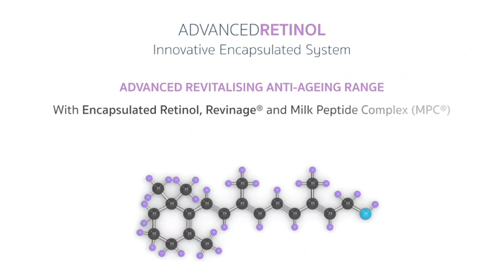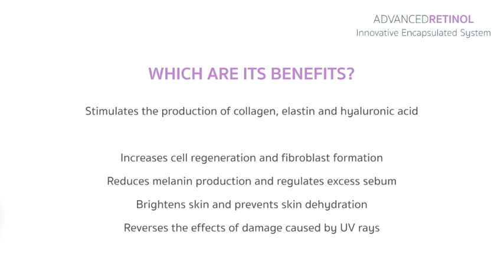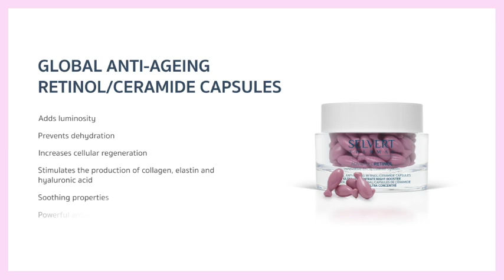Advanced Retinol of Selvert Thermal (English)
Advanced, revitalising anti-ageing range, rich in a complex and revolutionary system of Pure Encapsulated Retinol and Milk Peptide Complex.